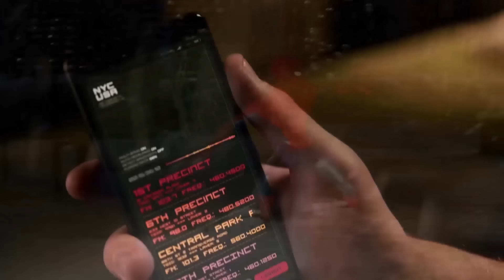BREAKING! SPIDER-MAN NEW DEAL DETAILS REVEALED! NEW SPIDER-MAN TRILOGY and AVENGERS 7-8 ?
NEW SPIDER-MAN SONY MARVEL DEAL REPORTED - More Tom Holland MCU Films
Captain America Brave New World POST CREDIT SCENE
Captain America Brave New World, Daredevil New Footage and Trailer, Ironheart, Agatha All Along, Fantastic Four Set Video
MARVEL STUDIOS SDCC HALL H FULL PANEL
Avengers Doomsday and Avengers Secret Wars
Robert Downey Jr Dr Doom!

I believe all content used falls under the remits of Fair Use, but if any content owners would like to dispute this I will not hesitate to immediately remove said content. It is not my intent to in any way infringe on their content ownership. If you happen to find your art or images in the video please let me know and I will be glad to credit you.